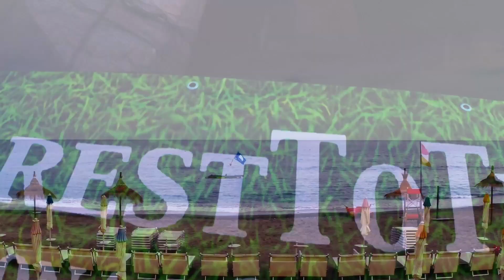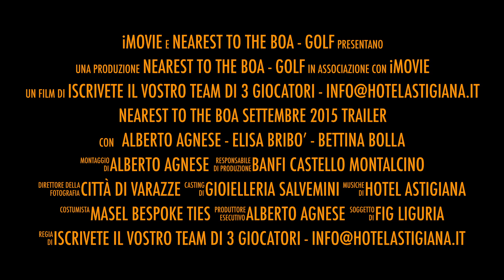Nearest To The Boa 11-12 Settembre 2015 Trailer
-English below-
Indipendentemente che tu sia un golfista esperto oppure no, se ami il golf non puoi mancare alla terza edizione di NearestToTheBoa patrocinato dalla FIG Liguria. Per maggiori informazioni sull'evento che si svolgerà a Varazze -Liguria- il 11 e 12 Settembre (Venerdi e Sabato) visita i seguenti link:

Weather you are an advanced golfer or not, as far as you love golf, you should not miss the chance to join NearestToTheBoa 2015 edition -Varazze - Italy - September 11th-12th 2015-. More info about the event and how to join: